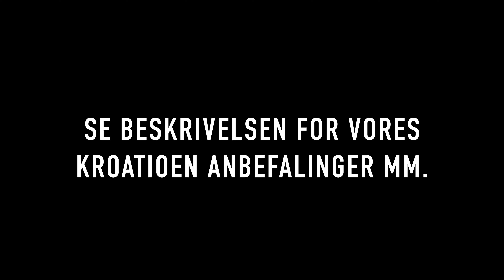KÆRESTETUR TIL KROATIEN / interrail del 6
Hej venner og velkommen til endnu en Interrail-vlog!

KROATIEN GUIDE
Overnatninger
 Apartments Lulic
 - 8/10 overnatning
 - Dejligt med pool i varmen
 - Fine værelser
 - Dejligt med privat bad
 - Super nice lokation

 Central Zadar, rummelig lejlighed (airbnb)
 - 10/10 sted
 - SÅ søde værter, som bor nedenunder! - hjælpsomme og hurtige til   at svare
 - Dejlige værelser (dog meget varme)
 - Super fin lejlighed med alt man kan bruge
 - Thumps up for vaskemaskine
 - Perfekt lokation
 - Kæmpe anbefaling

 The place apartments Hebrangova
 - Mega dejlig lejlighed med lille køkken
 - Ganske fin placering
 - En smule besværlig indtjekning, men der var heldigvis et nummer   man kunne ringe til

Restauranter
 Kuzina
 - Mad: 9/10
 - Super lækker mad
 - Hyggelig lokation

 Fast Food Dir
 - Mad: 7/10
 - KÆMPE burger
 - Sødt personale
 - Dejlig lokation lige ned til vandet
 - Dog myg overalt

 Restaurant Giardin
 - 10/10 alt!
 - SÅ sød en tjener
 - Luksus mad, WOW
 - Dejlig lokation
 - Kæmpe anbefaling, jeg er fan

 Silk street food
 - 100/10
 - Det BEDSTE kinesiske mad
 - Jeg fik luksus ramen
 - Fancy sted (vi var meget underdressed)
 - Super sødt personale, der tog sig godt af os
 - Stor anbefaling

 Melt
 - Super hyggelig morgenmadscafe
 - Lidt kedelige pandekager
 - Sødt personale
 - Lækre ting på menuen!

Oplevelser
 Ø-hop
 - Hyggelig oplevelse
 - Dejlig tur, men kedeligste ø-hop jeg har været på
 - Der var ikke så meget at se/opleve på øerne
 - Ikke nok tid på øerne til at lave/se det store
 - MEN det var skønt at bade/dykke!

 Tur til Plitvice søerne (nationalpark)
 - 10/10 oplevelse
 - SÅ smuk en vandretur
 - Vandfald overalt
 - Hård gåtur i varmen
 - Kæmpe anbefaling